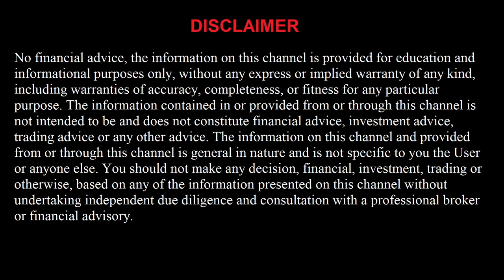FREE MLB Picks 6/21/22 MLB Betting Picks and Predictions Today Free Baseball Betting Picks Today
Atlanta Braves vs San Francisco Giants
Philadelphia Phillies at Texas Rangers
New York Mets at Houston Astros